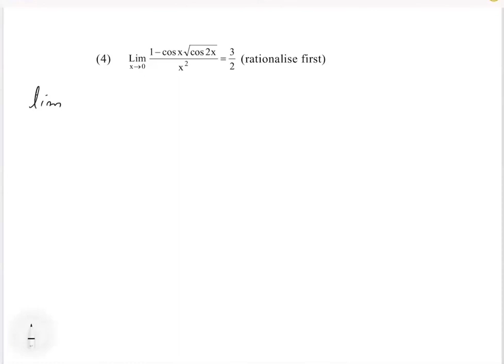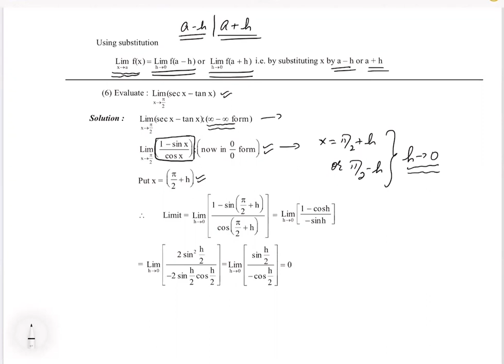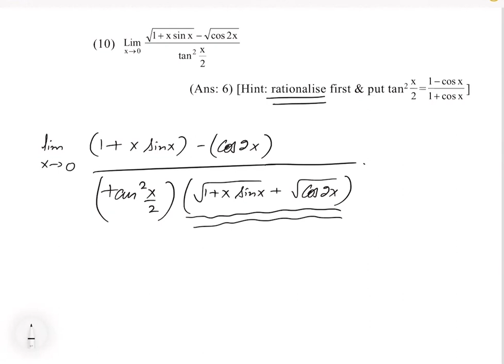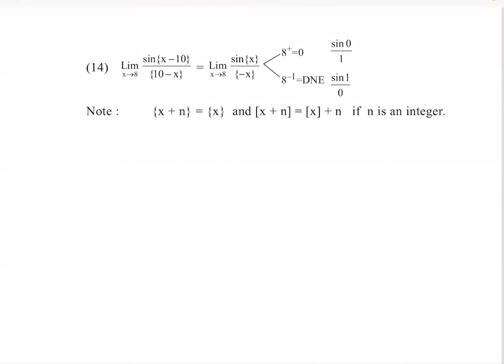8.Limit Of Trigonometric Functions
In this Video Mohit Singla Sir will share important topics for scoring which will help you revise the topic according to JEE Mains & Advanced. Watch this video to know some of the best shortcuts to solve JEE paper.

In this Video Mohit Singla Sir will teach and tips & tricks to solve questions and will help you revise the topic according to JEE Mains 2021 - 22. Watch this video to know some of the best shortcuts to solve JEE paper